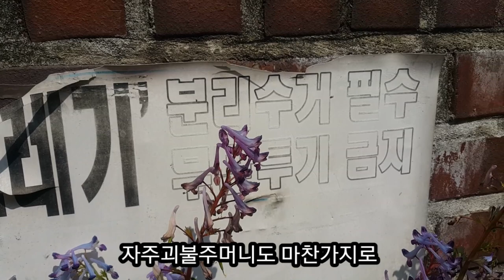봄에 피는 보라색 꽃 두 가지 (자주괴불주머니+제비꽃)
봄에 피는 꽃 중 보라색 꽃 두 가지를 담아 보았다.